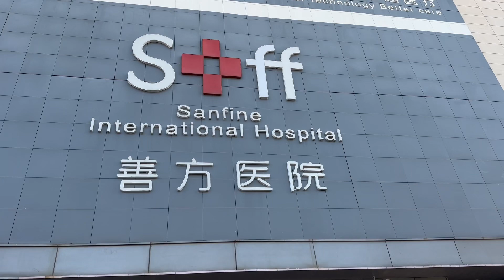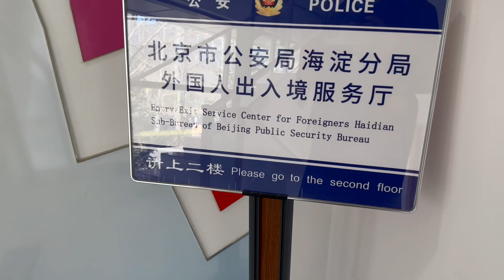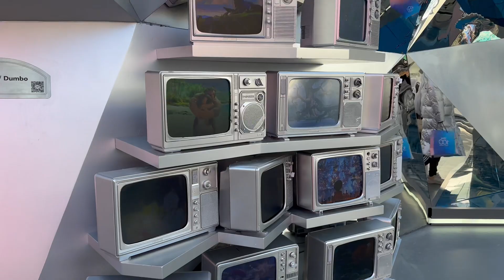EXPAT LIFE IN BEIJING, CHINA | Where I get my hair done! | Try out a Greek Restaurant with Me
Hey loves, welcome!